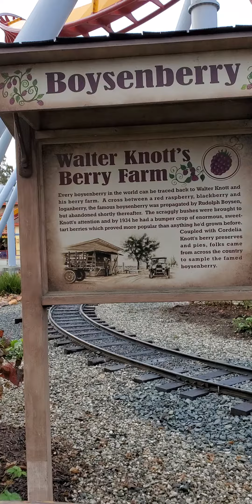Silver Bullet - Knott's Berry Farm - March 2020